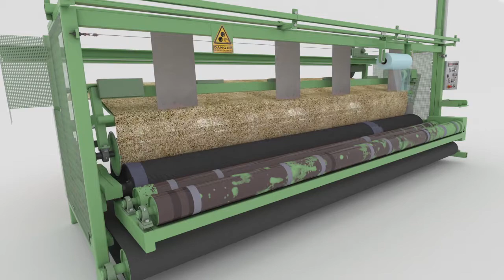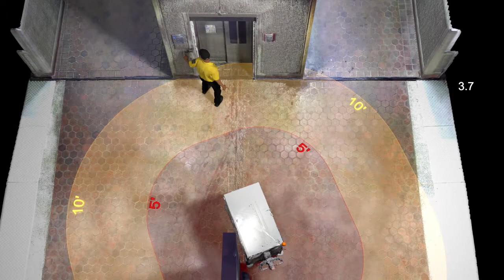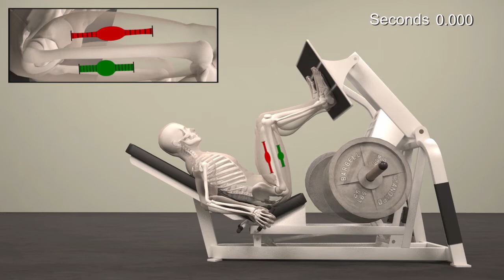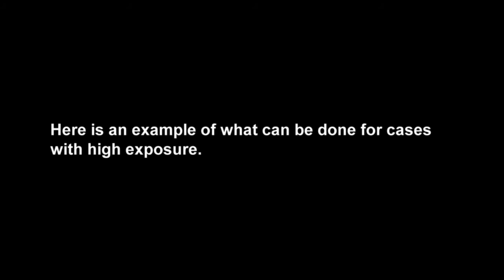Human Factors Animation Examples | ESi Visualizations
Three sets of examples of animations/visualizations created across varying budgets for previous Human Factors cases.

00:03 Animation examples of what can be done with a modest budget.

01:39 Animation examples of what can be done with a medium-sized budget.

03:00 Animation example of what can be done for cases with high exposure.

*ESi is the litigation industry's premier animation services provider*
ESi’s demonstratives graphics and visualization team is an essential extension of your legal team. The technicians, scientists, and engineers that make up our team gather and analyze data, and turn that data into compelling graphics that help our clients illustrate complex concepts and events for audiences that may not be familiar with the inner workings of their professions or industries.